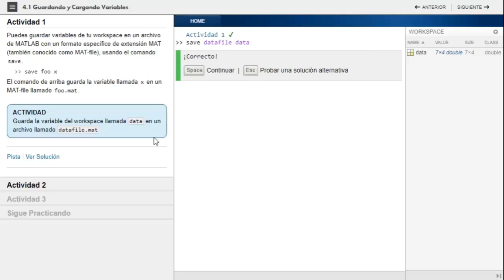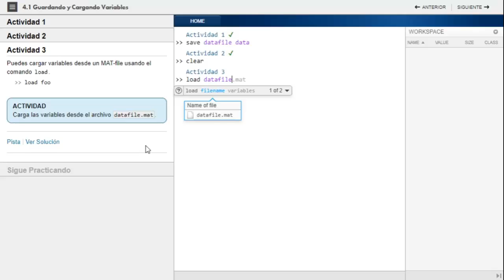Introducción a MATLAB: Guardando y cargando variables #3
Si necesitas asesorías o ayuda con tareas puedes contactarme a través de whatsapp o telegram: